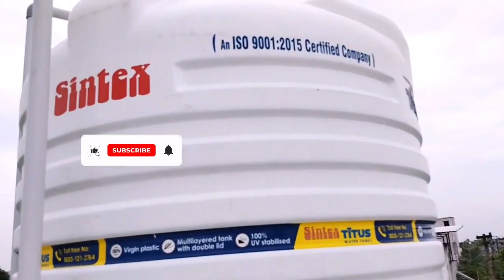🎊House For Sale in Guduvanchery | 2BHK | 🤩new house in chennai | 👌Budget house for sale in Chennai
This property sold out 🙏

Dear friends,

Regards,
Digital Advertising Channel.
house,sale,chennai,Tamilnadu,India,Land,Dtcp Plots,property for sale, properties in chennai, sale properties in TamilNadu, house for sale, land in chennai, plot for sale, properties reviews in tamil, home tour in tamil, Real estate Vlogs, Real estate news, Indian Real estate news, Real esate news, sale Properties all over TamilNadu, Low budget properties in chennai, Individual houses in Chennai, Villa's , Independent houses sale, house for sale in Tamil nadu India, vlog for Real esate inTamil, Property informations, best Real estate Youtube Channel in Tamil, Top Real estate Youtube Channel in Tamil,